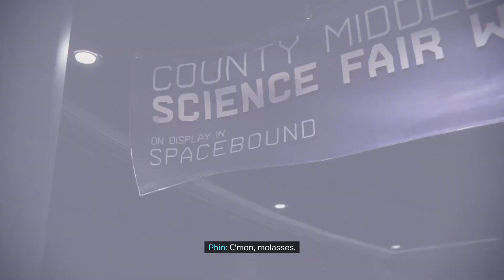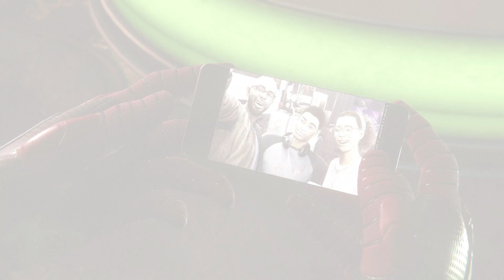Marvel's Spider-Man: Miles Morales_20220831231234